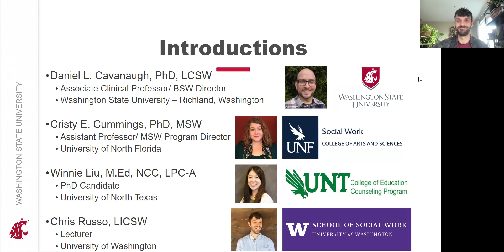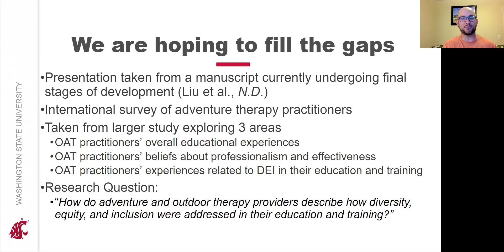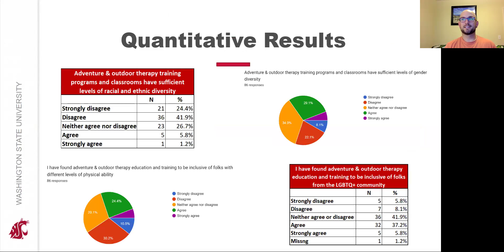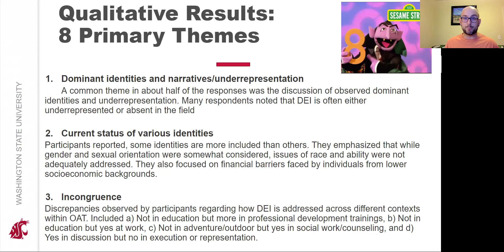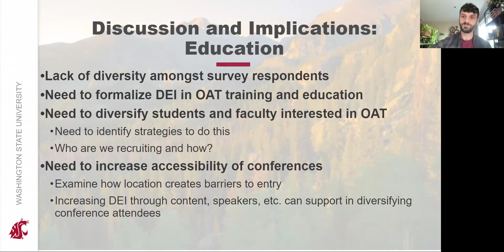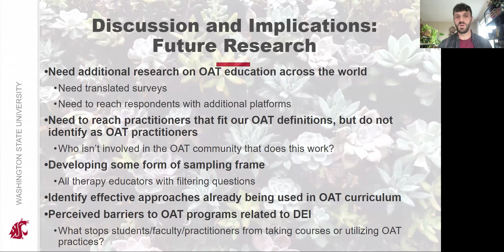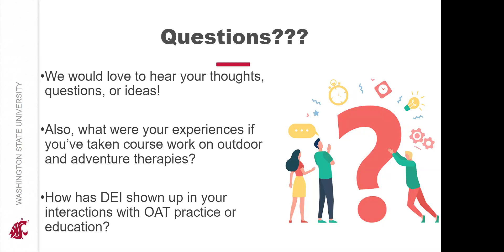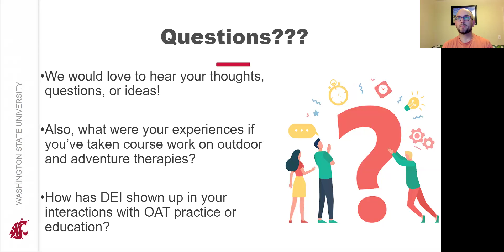Diversity, Equity, and Inclusion in Outdoor Adventure Therapy Education: A Mixed Methods Study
This presentation for Social Sciences Week 2024 Outdoor Therapy Series will cover the results of a recent large survey of an international cohort of adventure therapy practitioners. The presentation included discussion about the implications for improving diversity, access, and quality of adventure therapy education.

Daniel L. Cavanaugh, PhD, LCSW is a clinical social worker with practice experience in community mental health, schools, prevention programming, and adventure therapy settings. Daniel grew up in Flint, Michigan, and moved to the Northwest to study psychology at Portland State University. He then returned to Michigan where he completed his MSW and PhD at Michigan State University. Daniel’s research interests are related to mental illness prevention, outdoor and adventure therapies, LGBTQ+ equity, and community-based mental health services. Daniel is co-host of the Adventure Therapy Collective Podcast. He also works with therapeutic adventure organizations in the Northwest that include The Parker Bounds Johnson Foundation, See You at the Summit, and Peak Recovery. Daniel also currently conducts research with the Outdoor Therapy Centre at Charles Sturt University in Australia.

Dr. Cummings earned a PhD in social work from Michigan State University, with a dissertation on help-seeking behavior of male victims of sexual assault. Her MSW degree with a concentration in Mental Health and Addictions and her Bachelor of Arts degree in women’s studies were received from Indiana University South Bend. Her teaching interests include research, practice, theory, gender and sexuality, the human-animal bond, and field education. Dr. Cummings’ primary area of research focuses on victims' interface with health, criminal justice, and social service organizations, and help-seeking behaviors, especially of victims of sexual violence. Gender, especially in relation to masculinity as a barrier to seeking services, plays a prominent role in her current work. Her research aims to understand and reduce disparities and to work towards communities in which victimization is neither gendered or blamed on the victim. She is interested in participatory action research and community engaged methods. She has practice experience as a veterinary social worker, as well as experience in juvenile residential treatment, case management, and as a social worker in a trauma unit of a hospital.

Winnie Liu is a bilingual counselor with over 5 years of clinical experiences, specializing in play therapy and working with children. Winnie’s clinical experiences include K-12 school setting, community mental health agency, university wellness center, and nonprofit organization. As a doctoral student in counselor education and supervision, Winnie actively engages in multiple roles in the field, including serving as a counselor, supervisor, counselor educator, and researcher. Winnie’s research interests include nature-based counseling and multicultural advocacy in counselor education.

Chris provides counseling and psychotherapy at Seattle Anxiety Specialists and serves as our Director of Clinical Training and Education, overseeing all aspects of our Clinical Internship program as well as providing clinical supervision and support to our clinical intern team. Chris worked in a variety of care settings designing and facilitating experiential-based therapy programs focused on stress management and resiliency building. Through non-profit community partnerships, he also developed and led LGBTQ+ youth support groups and previously worked for a therapy program in Hawai’i. Chris’s clinical work focuses on supporting individuals with anxiety and obsessive-compulsive tendencies. He has trained extensively in a number of evidence-based treatments, including Cognitive Behavioral Therapy (CBT), Acceptance and Commitment Therapy (ACT), and Exposure and Response Prevention (ERP). He is an active member with the International OCD Foundation (IOCDF) and graduate of their intensive Behavior Therapy Training Institute (BTTI). Chris also teaches courses in mental health and ecopsychology for the University of Washington Tacoma and Lewis & Clark College. He is active in research related to mental health prevention programming, nature’s impact on mental health, and addressing discriminatory policies within higher education.